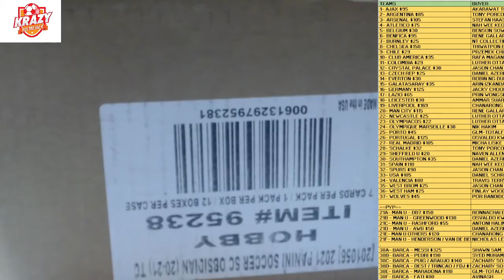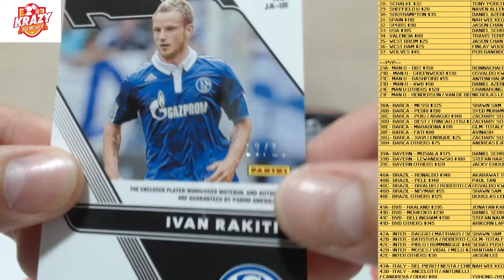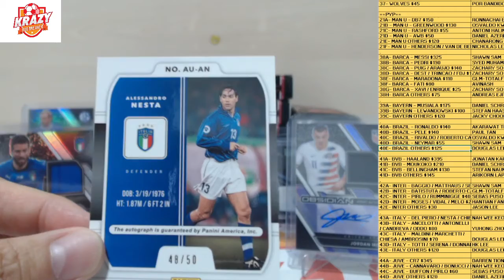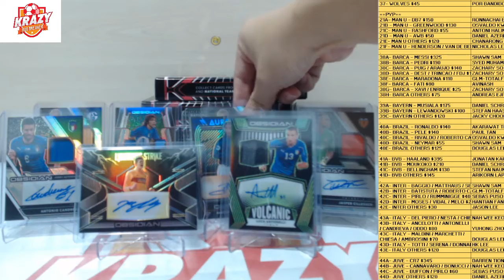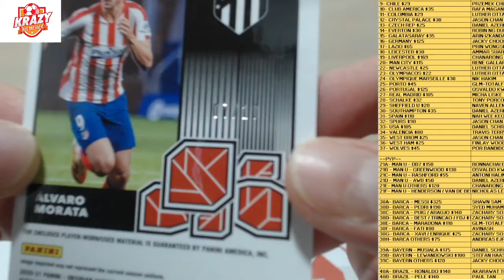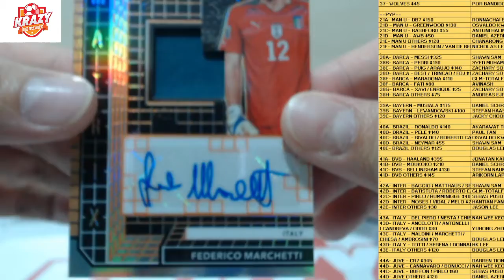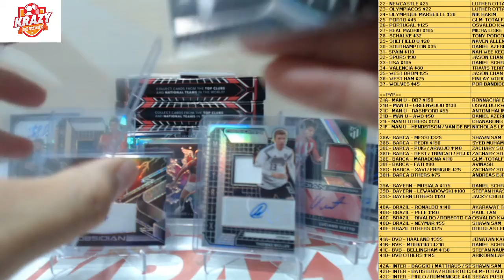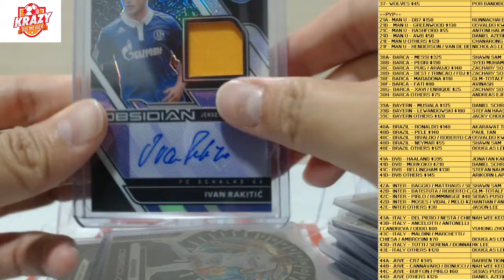KRAZYBREAK 139: LAST 1 CASE BREAK OF OBSIDIAN SOCCER #4